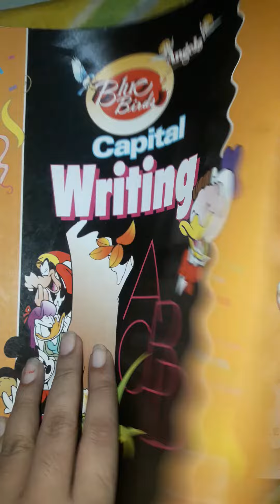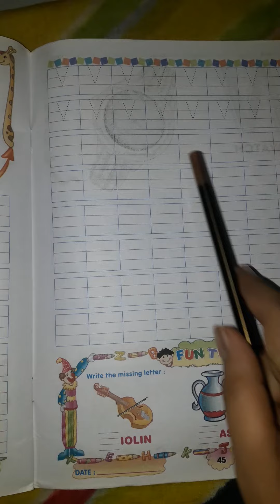STD NUR ENG DAY 23 oct